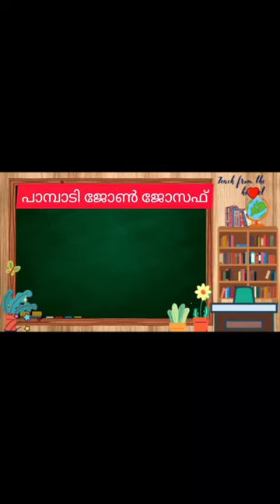പാമ്പാടി ജോൺ ജോസഫ് ഒറ്റമിനിറ്റിൽ ഒരു പഠനം psc class#reniassence